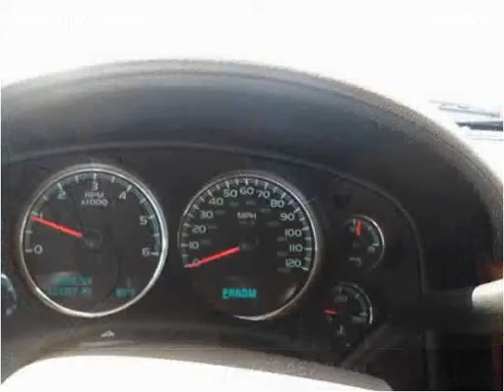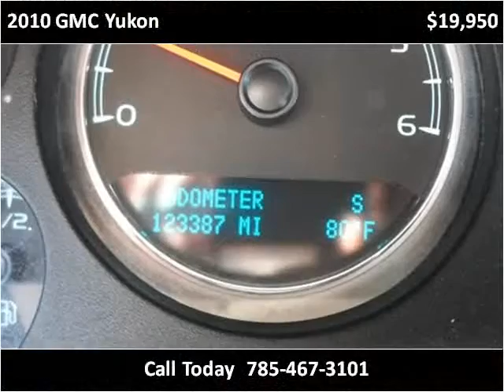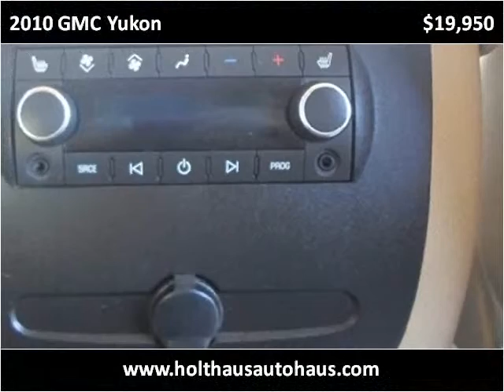2010 GMC Yukon Used Cars Fairview KS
This 2010 GMC Yukon is available from Holthaus Autohaus.